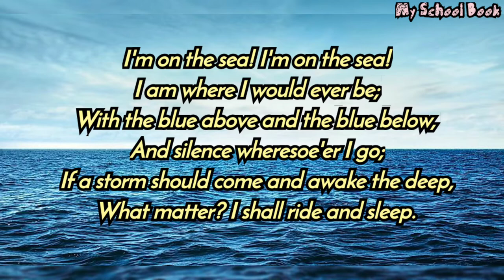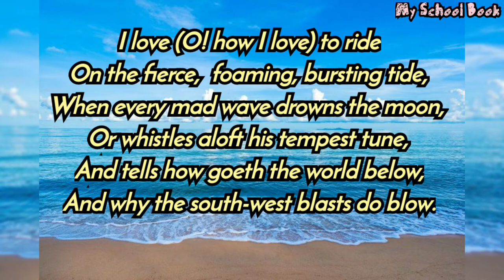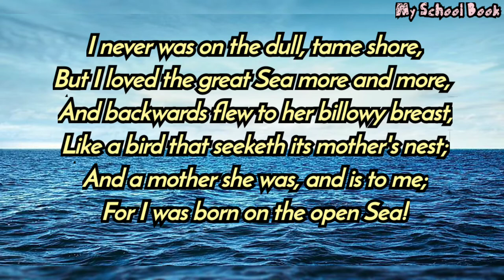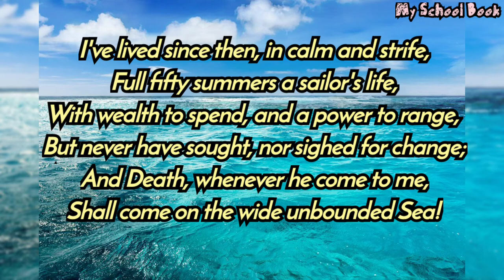🌊 Poem: The Sea || Poet: Barry Cornwall